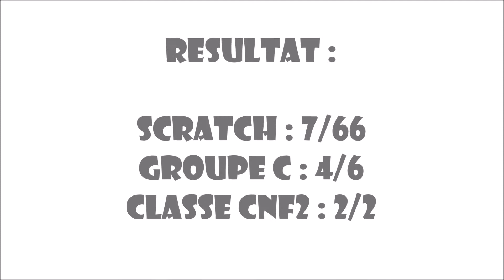Slalom de Thiérache 2016 - Hirson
Vidéo Tip-Top Racing de Vincent Lechertier au slalom de Thierache 2016 à Hirson dans l'Aisne.